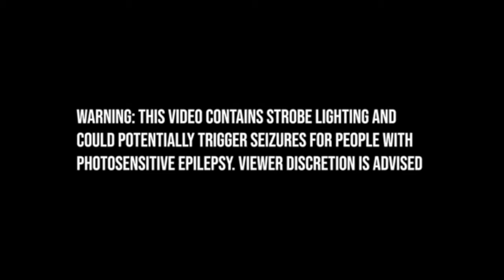Venom's late 2021 Halloween Mix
Hello friends and family, this is gonna be my very first halloween mix out of plenty more. Enjoy this filthy and spooky mix I have put out for you all! I apologize for the late upload. Better late than never.